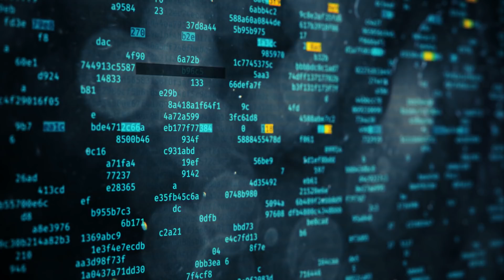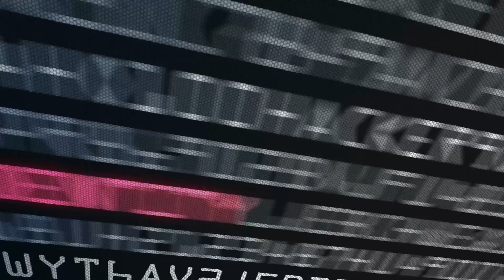Top 5 Cybersecurity Breaches of All Time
Cybersecurity breaches can be very scary, especially for organizations that have their reputations on the line. Going through one can cause a major dent in your finances and in some cases, it can lead to your business going bankrupt.

It’s simply not worth it to disregard the protection of your company’s data. You owe it to your employees and your customers. Surely, your data is stored on systems of another company and you would hate if your credit card or account information was leaked to hackers.

This is why you should take a proactive approach to cybersecurity breaches. By not doing so, you may turn out to be like the companies listed in this video. Here, we discuss some of the biggest cybersecurity breaches.

This includes some notable organizations you know of and others you may not know. It’s always good learning from the mistakes of others, especially if it can help you steer clear of trouble.

So take a look at this video now to see the top 5 worst breaches of all time.

Alpine Security is now a wholly owned member of the CISO Global family of companies.